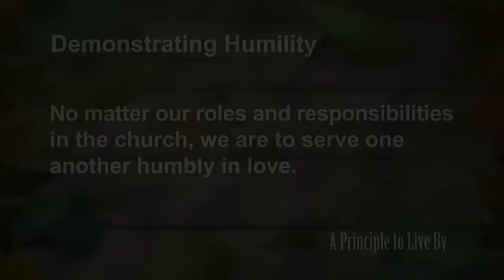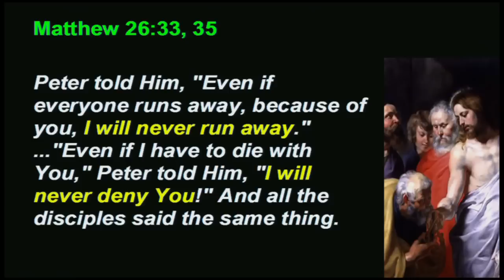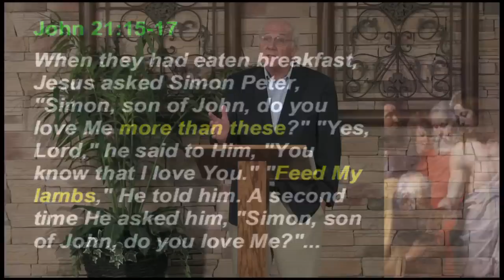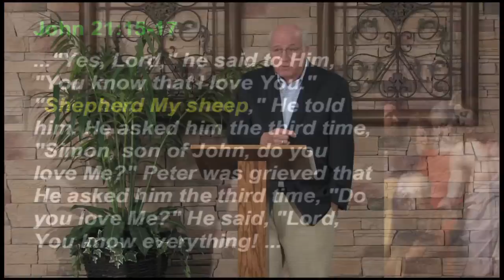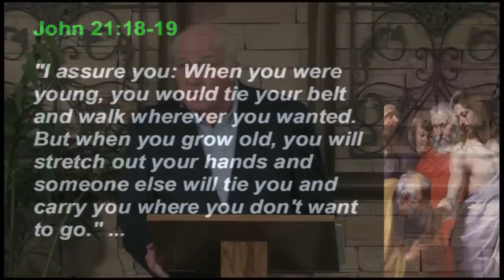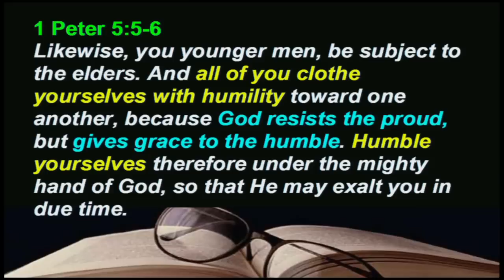1 Peter #11: Demonstrating Humility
No matter our roles and responsibilities in the church, we are to serve one another humbly in love.